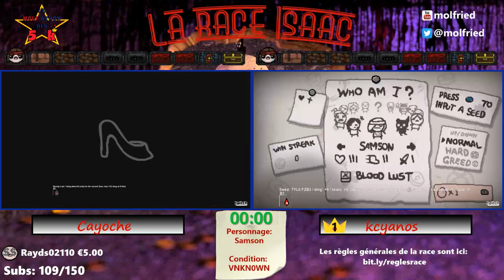La race Isaac N°47 - Cayoche vs kcyanos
Commentaires par articrise et Molfried